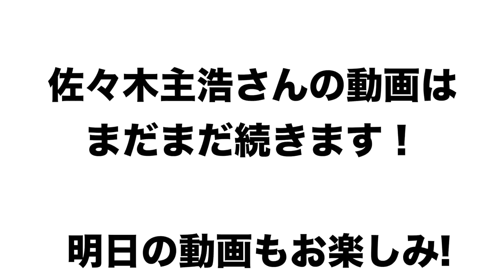【大魔神 佐々木主浩さん登場‼︎】旧友の清原和博さんの近況についてや来季メジャーへ挑戦する選手にアドバイス！